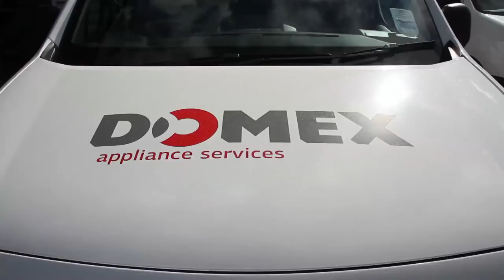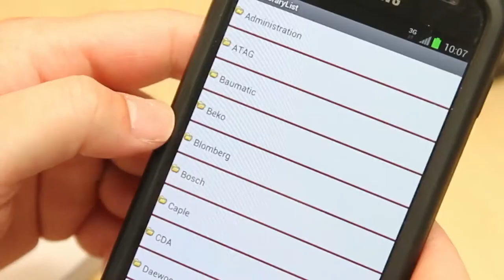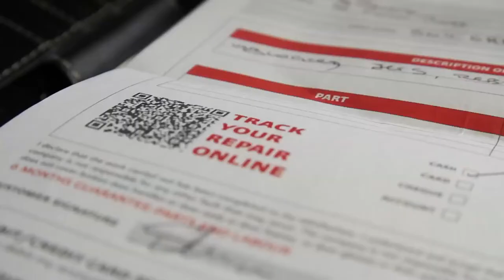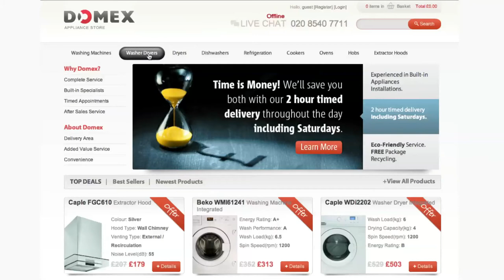Domex Company Video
Domex is one of the largest independent domestic appliance servicing companies in the UK. With over 20 field engineers we carry out repairs on most make and models of kitchen appliances such as washing machines, dishwashers, gas and electric cooking and refrigeration appliances.
The video shows our strengths and gives a good overview of the company image.